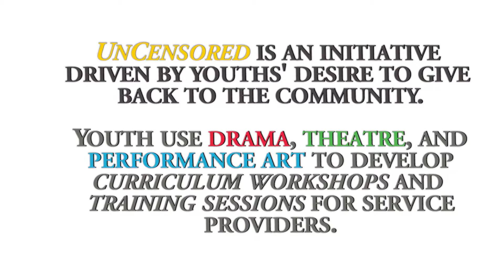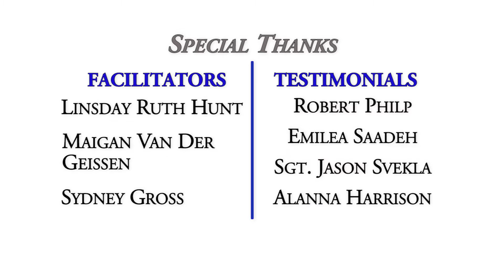iHuman Youth Society Promo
iHuman Youth Society is a non-profit youth organization in Edmonton, Alberta. We work with marginalized and traumatized youth who live in poverty and on the streets, struggle with addictions and mental health issues, are gang involved, experience familial neglect or abuse, in conflict with the law and involved with child welfare. Through our programs, we help them foster positive personal development, to build community with them, and to contribute to positive social change.